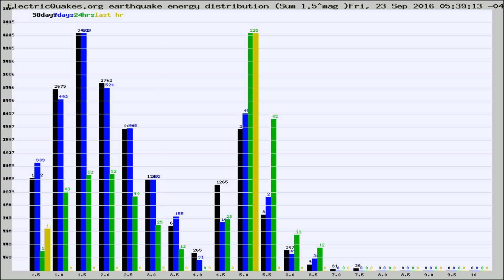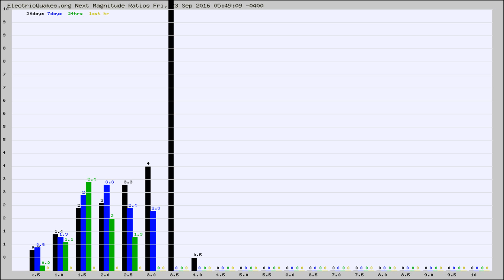Todays_Hourly_World_Earthquake_Statistics_from_ElectricQuakes.org_09-23-16+06:02:01